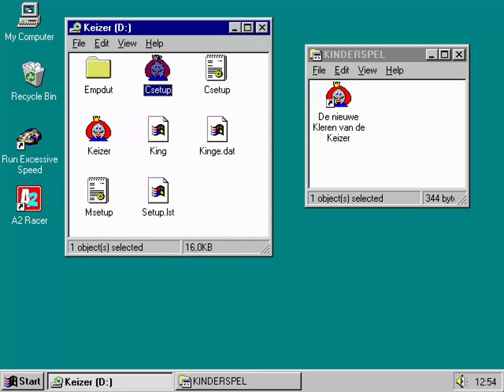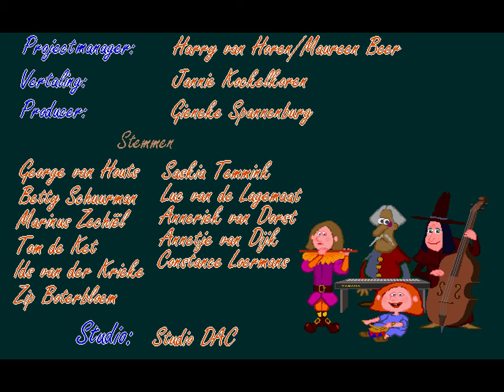De Nieuwe Kleren van de Keizer (1995) | 4K/60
Een CD-ROM die ik heb gevonden bij een kringloopwinkel. Gebaseerd op het verhaal van "The Emperor's New Clothes" van Hans Christian Andersen.